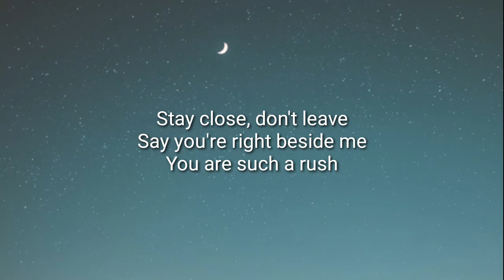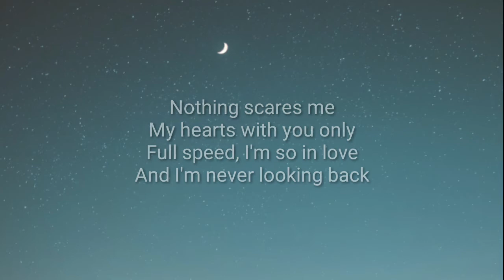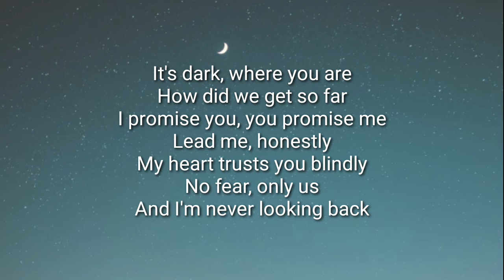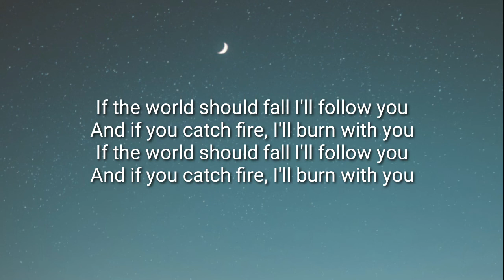The Veronicas - Catch Fire (Lyrics)